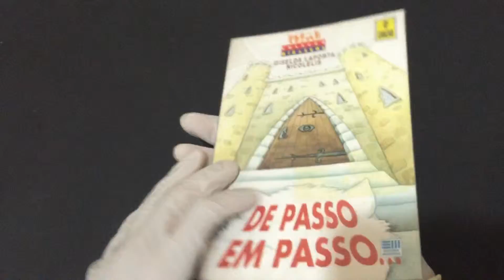COMPRE AGORADe Passo em Passo